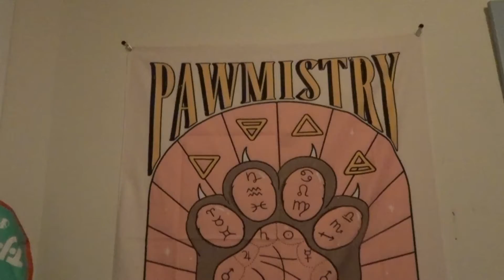room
I'm a Twitch Streamer that also vlogs once a week on this channel so make sure to tell me if you like this kind of content :))